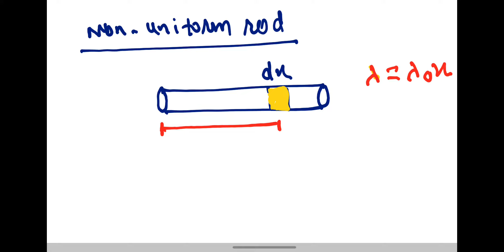VIDEO NO. 3 CONTINOUS MASS SYSTEMS